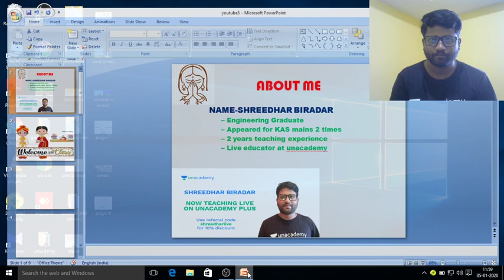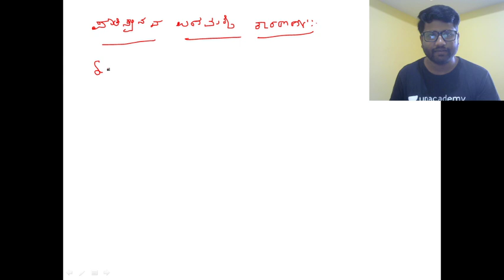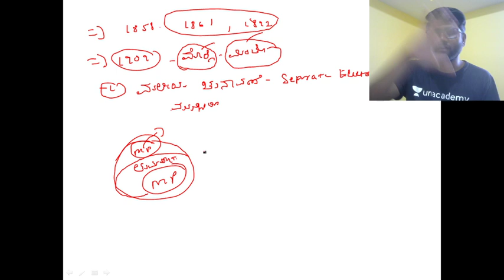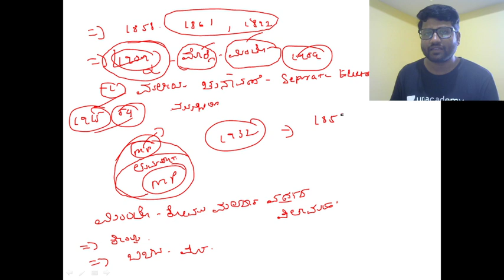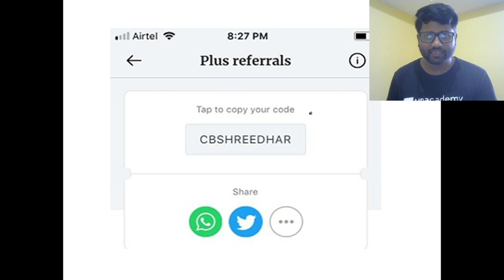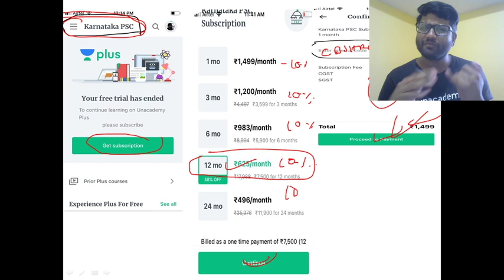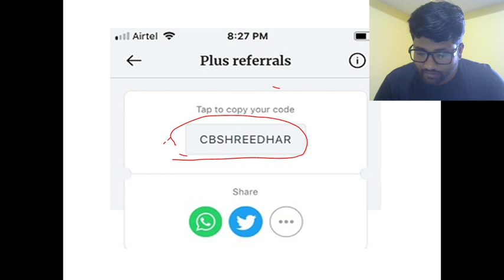British Government Acts Part - 1 | KPSC / KAS / PSI / SDA / FDA | Shreedhar Biradar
Unacademy Plus Subscription Benefits:
1. Learn from your favorite teacher
2. Dedicated DOUBT sessions
3. One Subscription, Unlimited Access
4. Real-time interaction with Teachers
5. You can ask doubts in the live class
6. Download the videos & watch offline